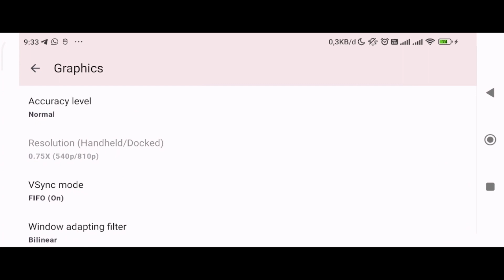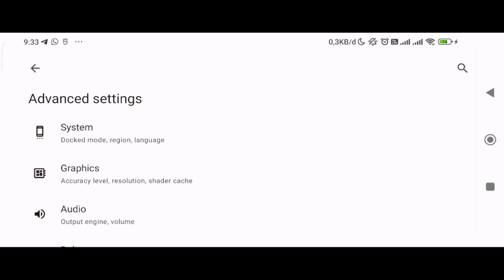Settings Yuzu NCE V3 Hot Pursuit Remastered 30FPS Snapdragon 660+!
yo guys!, anyways thank you sudah banyak yang support menonton channel ini dan gw bakal berusaha semaksimal mungkin akan mengimprove kekurangan dari channel gw ini terimakasih banyak sekali lagi guyss

video ini akan menjelaskan beberapa perkembangan di Skyline emulator di android beserta Settings gamenya agar menjadi lancar!

Hardware Required :
- Android 7.0 or Higher
- OpenGL ES 3.0 or Higher
- 64 Bit
-Chipset Snapdragon 860 7nm

My device:
-Poco X3 Pro
-Redmi 7
-Oppo A52